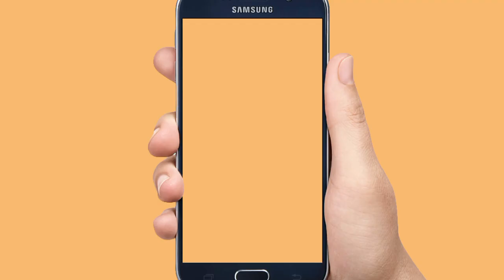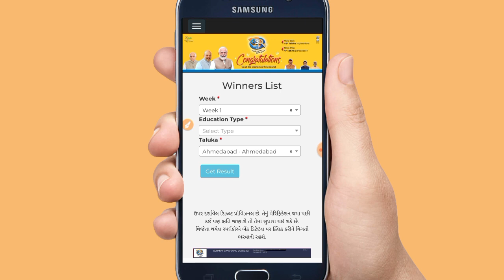G3Q ક્વિઝ રિઝલ્ટ જાહેર || g3q quiz result check | g3q quiz result list first week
WhatsAapp Grup